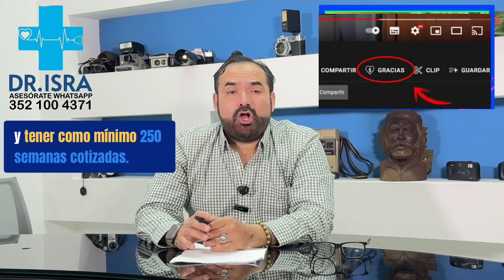PROCESO DE IMPUGNACION IMSS.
🆘Que es, Cuando se hace⛔️Como se hace, 🆘EL PROCESO DE 🚨🚨🚨IMPUGNACION 🆘⛔️Todo esto lo veraz 👍En este video, 💸💸Te recomiendo ⛔️verlo todo, ⛔️👉🏻Recuerda contactarnos y te apoyamos en hacer este Proceso🆘🚨
👉🏻ASESÓRATE👈🏻🐅🐅🐅y Olvídate de los problemas 💵💸
📲Contáctanos y Hacemos tu Proceso de Impugnacion 📲Whatsap 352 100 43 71